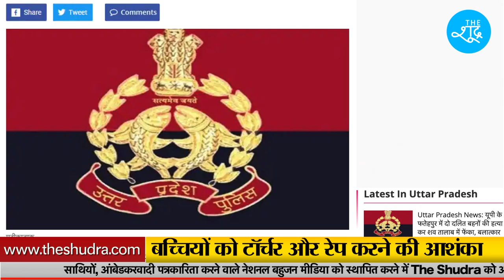Fatehpur में 2 दलित बच्चियों के साथ हैवानियत की हद पार करने की आशंका है। UP | CRIME | UP POLICE